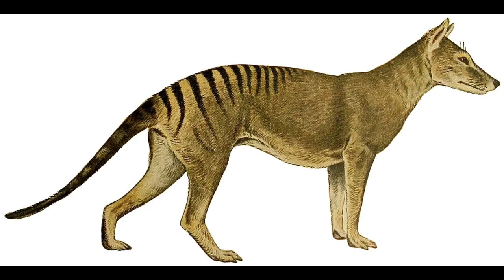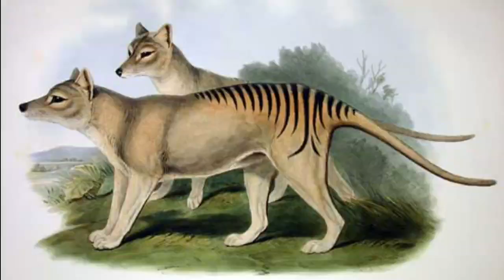Thylacine Tasmanian Tiger Descriptions, Characteristics and Facts!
Hi,